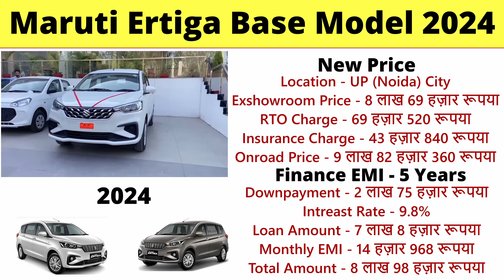Maruti Suzuki Ertiga New Model | 2024 New Ertiga LXI Variant | Ertiga Base Model 2024 On Road Price